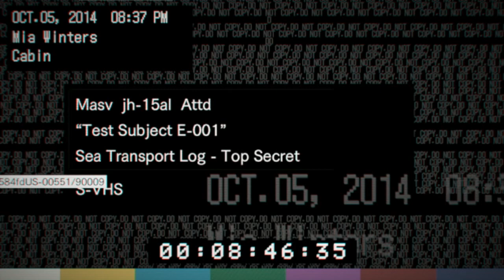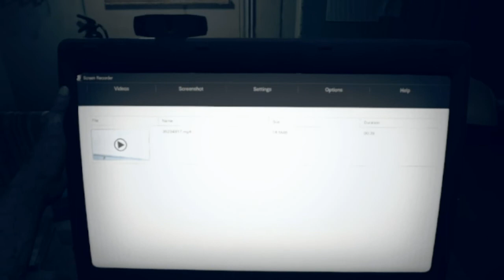Let's Play Resident Evil 7 10 - Gotta Get Back In Time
I have mixed feelings about the flash back. I think it leads us to more questions than answers but it's nice to get any answers at all. I dunno. I kinda feel like they could have left more of this to our own interpretation.
The gunplay is nice though.